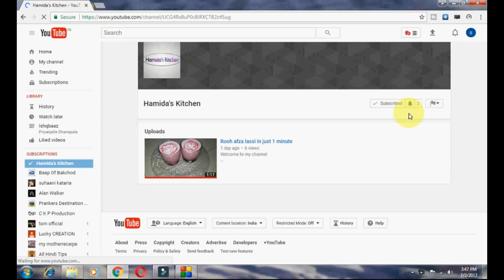||झटपट बनाये हलवाई जैसे स्वादिस्ट छोले भठूरे बनाए घर में|| Restaurant Style Chole bhature ||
hello friend's,